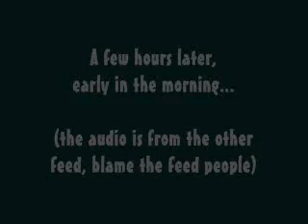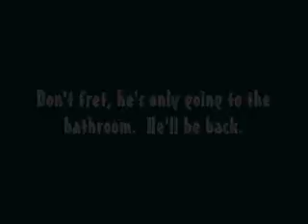BB8 (US) - Nick + Dani REFEEDS - July 11 / Day 12 (2)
July 11th, 2007 - The Mafia talk continues for a bit before shifting to the following morning when Nick and Daniele wake up and perform their mating ritual of tossing things back and forth to each other.  Let the eventful day begin...